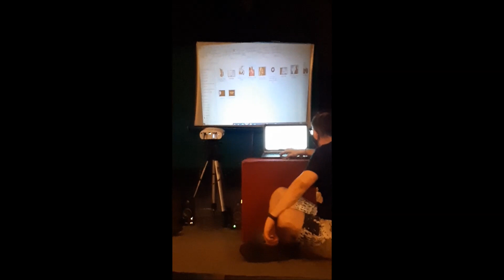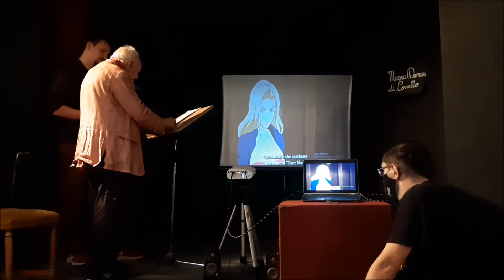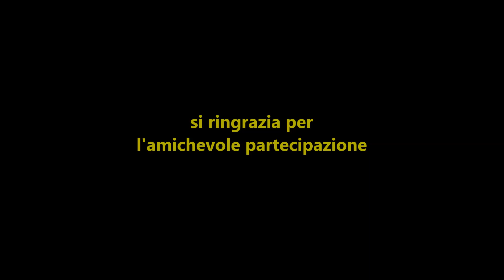UOMO TIGRE: IL POTERE DELLA TIGRE 3°EDIZIONE CON NINO SCARDINA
Il 2 ottobre 2021 in occasione del 52° anniversario della creazione del Manga de L' Uomo Tigre ho organizzato un evento tematico con un grande ospite d'eccezione NINO SCARDINA LA VOCE ITALIANA DI MISTER X.
Tra racconti, video e immagini abbiamo parlato di tutto il mondo e i progetti che girano intorno a questo grandissimo personaggio e della sua grandissima esperienza.
Si ringrazia per la partecipazione:
Simone e Christian di "Go to Disco project"

Ermes e i ragazzi di Tana delle Tigre Italian Cosplayer, l'unico gruppo di cosplayer dedicati all' Uomo Tigre e al Wrestling anni 80 in Italia, di cui ne faccio parte molto volentieri!

e infine ringrazio per la partecipazione anche Marco Bonetti, voce italiana dell'Uomo Tigre che mi ha e ci ha fatto una bellissima sorpresa in video!